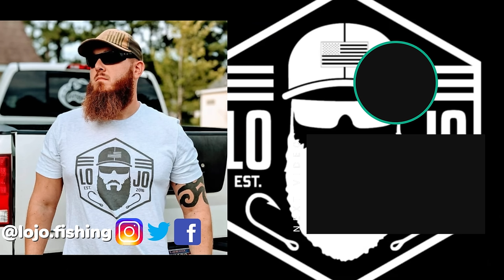Ultimate KNOCKOUT Fishing Challenge in a Texas TROPHY Bass Lake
Today we're in Texas at a trophy bass lake conducting the annual knockout fishing challenge w/ the boys!!